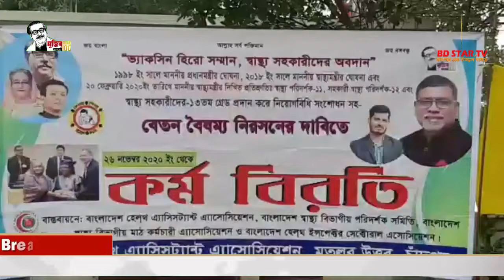মতলব উত্তরে ১৫ দিন ধরে কর্মবিরতিতে স্বাস্থ্য সহকারীরা